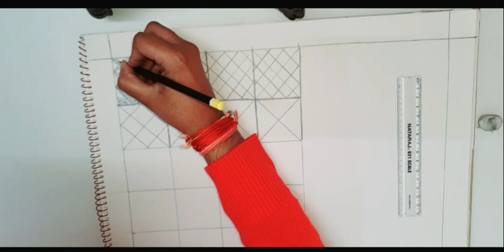Top 8 Latest Mehandi Check Designs by Mansi ©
Hello Guys!

We know it's been a long time we didn't came up with 2nd video but. Today something special for you all.

Checkout these 8 Mehandi Check Designs by Me.

This is an original work of Mansi.